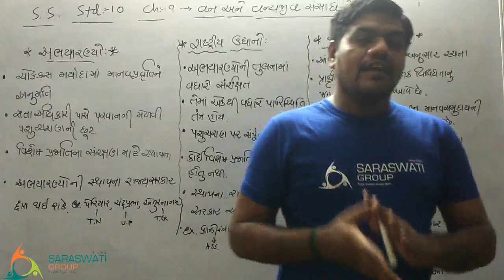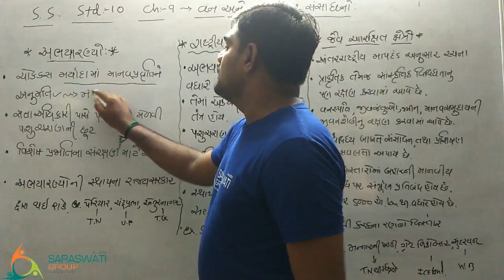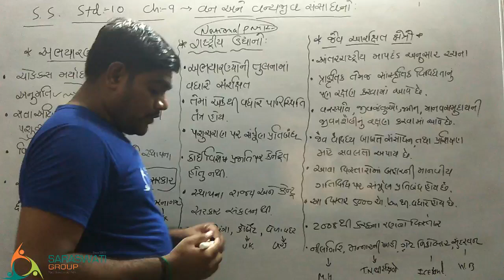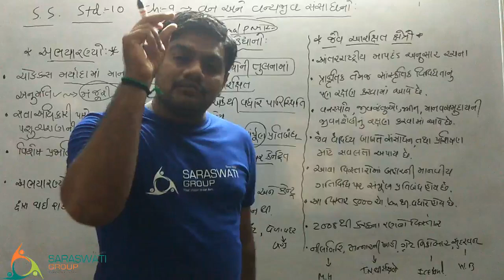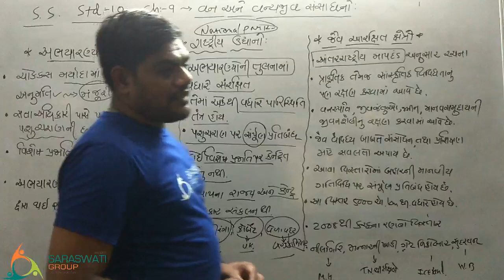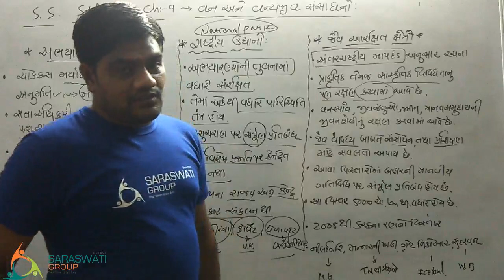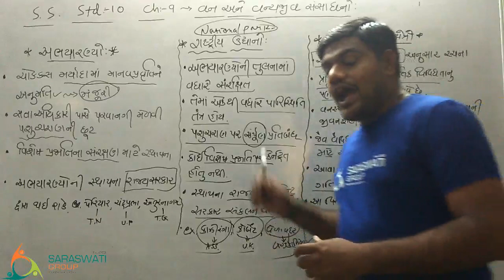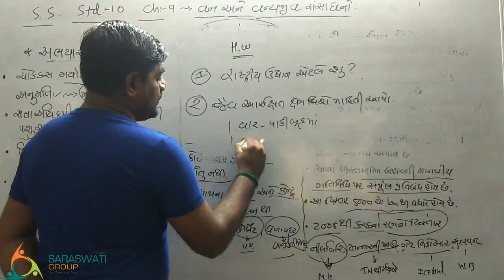SS || STD 10 || CH 9 || PART 7